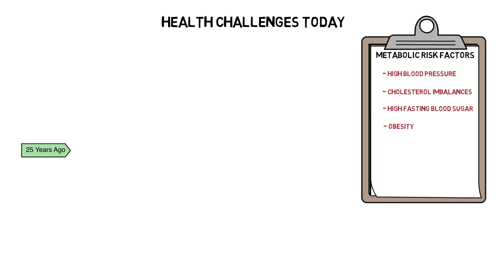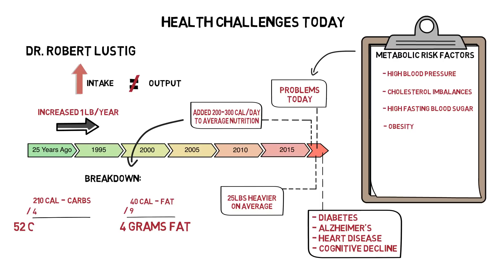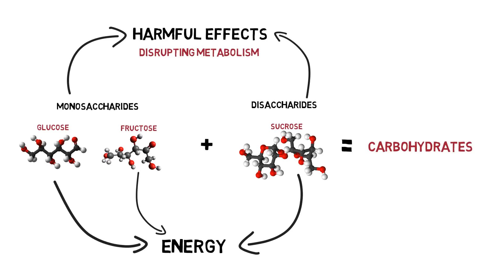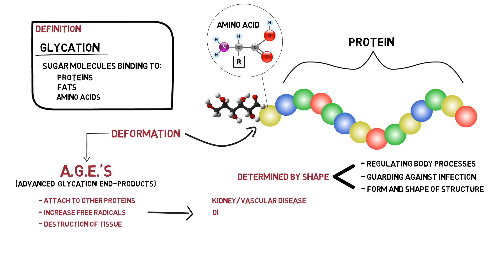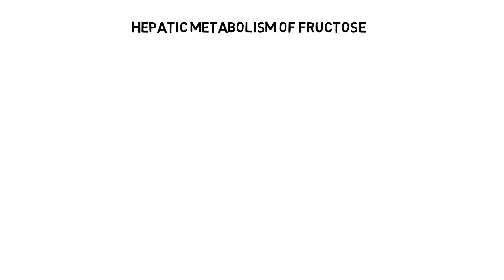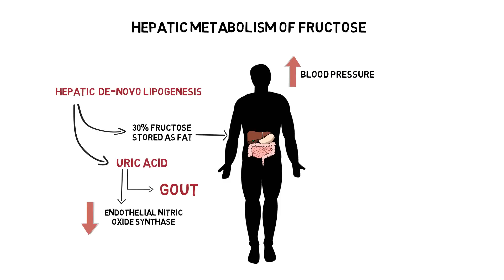The Harmful Effects of Sugar (Dr. Lustig "Bitter Truth"/"Grain Brain"/"Sugar Coated")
“Pure, White and Deadly” by John Yudkin

“Grain Brain” David Perlmutter

“Brain Maker” David Perlmutter

“Keto Clarity” Jimmy Moore

“Cholesterol Clarity” Jimmy Moore

“The Art and Science of Low Carbohydrate Performance” Jeff Volek & Stephen Phinney

“Fat Chance” Robert Lustig

THE DETRIMENTAL EFFECTS OF CONSUMING SUGAR

Lets take a look at some statistics pointed out by Dr. Robert Lustig:
In the past 25 years the average American's weight has increased a pound per year resulting in a 25lb total. This coincides with adding  200-300 kcal/day to the average nutritional intake. On average, a diet that increased around 250kcal in the past 25 years would be made up of an increase of 210kcal from carbohydrates, and only 40kcal from fat, which is equal to 4 grams of fat and a whopping 52 grams of carbohydrates. From this we can see that the huge increase in weight gain and metabolic disease correlates directly to a large increase in the consumption of carbohydrates, many of which have been from various forms of sugar.

One of the biggest issues with excess consumption of sugars, is that there is a large increase in sugar molecules binding to proteins, fats and amino acids, in a process called glycation. Our DNA provides information that strings together amino acids into unique three dimensional proteins, that carry out specific tasks, such as regulating body processes, guarding against infection, and making up the form and shape of almost all structures throughout the body. These functions are determined by the shape of the protein, which is achieved through the folding of its structure. Glycation, or the process of renegade sugars binding to proteins, results in the deformation of proteins, and become what is known as AGE's or advanced glycation end products. When these proteins become misshapen through glycation they not only become much less functional, but attach to other proteins near by, and become a source of increased free radicals, leading to destruction of tissue and damage to DNA. Small amounts of glycation are inevitable and increase slightly with age, but research has shown that glycation is hugely amplified with excess amounts of sugar intake and can be associated with kidney and vascular disease, diabetes, and cognitive decline. Shockingly, this glycation process can be visibly noticeable and can manifest as signs of early aging. When the proteins that make up the structure of skin become glycated and misshapen by sugars, skin sagging, wrinkles and loss of radiance occurs.

We've talked about sugars as a whole but lets break down a specific monosaccharide that provides the sweet taste of fruit, which most people consider to be a healthy choice, fructose.

Fructose can be defined as "A substrate that upon ingestion is exclusively metabolized in the liver, and presents chemical problems", a description that also defines the word "poison". There a variety of ways fructose negatively effects metabolism, and unlike other carbohydrates, all of these effects originate the in liver where fructose is broken down. As a result of this liver or "hepatic" metabolism, fructose does not trigger the normal response that other carbohydrates do. There is no immediate rise in blood sugar, therefor an insulin response is not triggered, and as a result the hormone leptin, which communicates to the brain that nutrients have been ingested, is not produced. Regardless of the calories ingested from fructose, feelings of hunger are not satisfied and satiety can not be reached. This is why when soda is ingested, which is one of the biggest providers of fructose in a western diet, the calories are an addition to daily caloric intake, not in substitution for other calories. This along with the fact that all sugars activate sweet receptors that trigger dopamine production in the brain makes it hard for anyone to avoid fructose sweetened beverages.

The hepatic metabolism of fructose also differs from glucose metabolism in its byproducts. Through the process of hepatic de-novo lipogenesis, over 30% of fructose consumed is converted and stored as fat in the liver. In addition, during the conversion process, detrimental byproducts are produced such as uric acid, which is known as the key factor in developing the life threatening disease gout. This production of uric acid also lowers the production of endothelial nitric oxide synthase which aides in the production of nitric oxide, a key factor in keeping blood pressure regulated. Not to mention fructose is 7x more likely to form AGE's that we previously discussed.